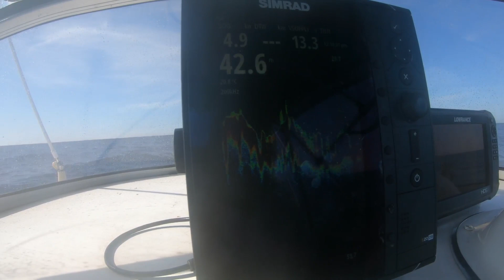Slow Pitch Jigging Perth WA, Dhufish On Jigs Near Rottnest Island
1/6/19 we headed out of Cockburn marina and went out towards Rottnest island.
Tackle the was used:
Sea Floor control Arc Jigs 170g and 290g
Hauli King jig 200g by lamble bait.
Vexed Bottom meat 200g.
Saltiga 15h over head on a jignesis xfighting pe 1.5-3
ocea jigger 1500pg with a ocean legacy longfall pe 0.8-2